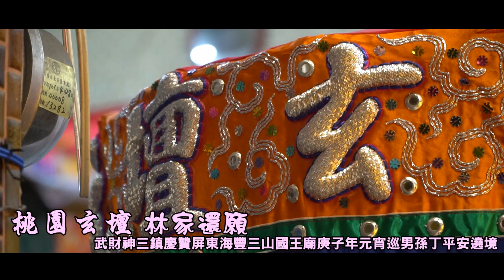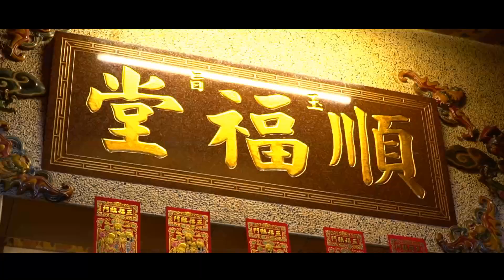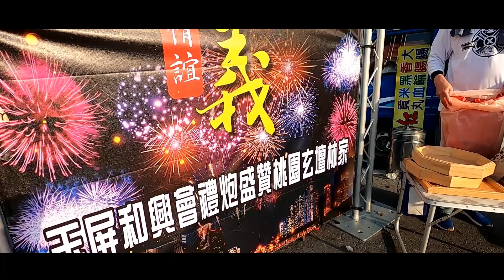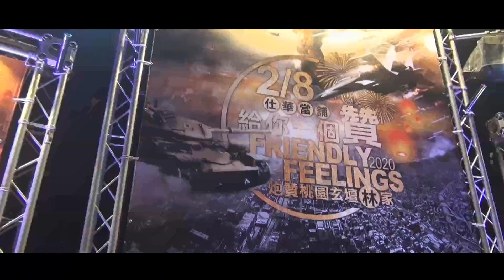698桃園玄壇林家還願慶贊屏東海豐三山國王廟庚子年元宵巡男孫丁平安遶境片頭